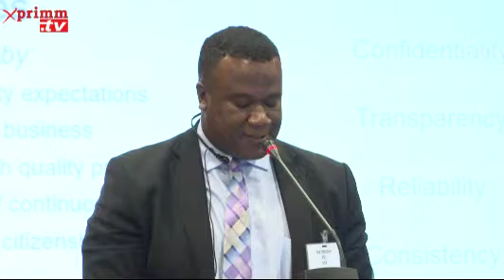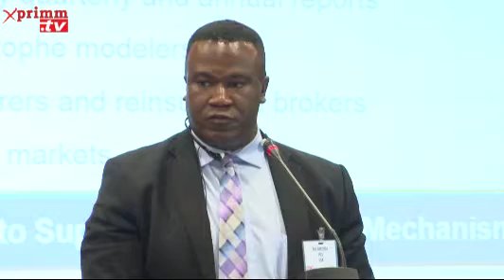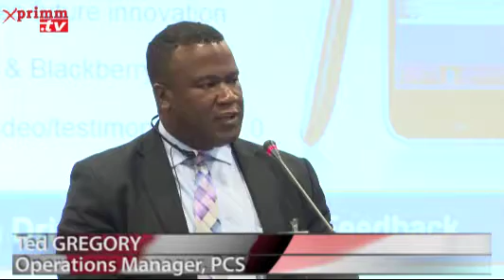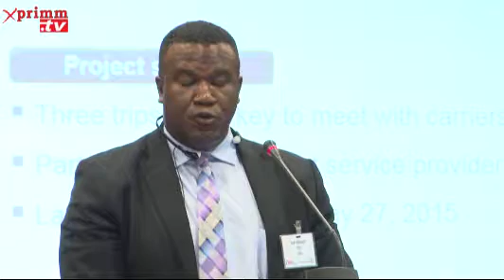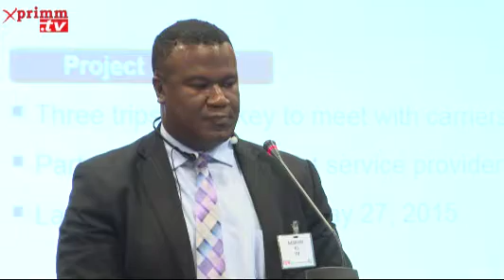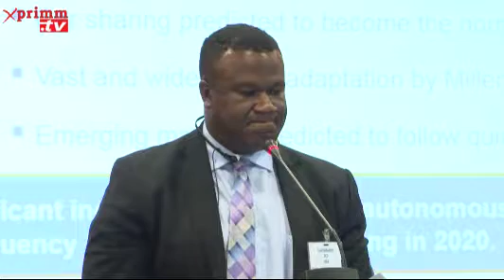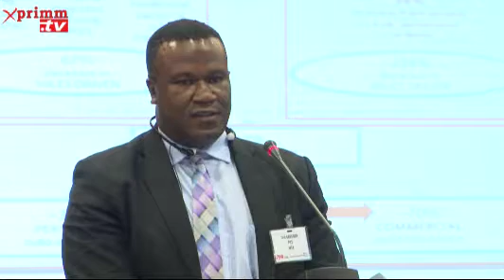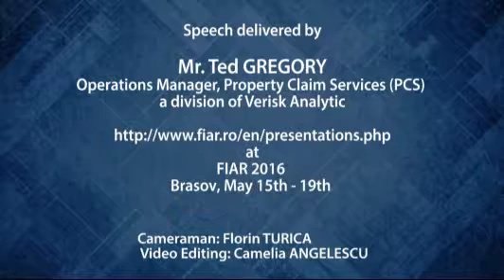FIAR 2016 - Insurance Market Trends CONFERENCE Ted GREGORY Operations Manager, Property Claim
Presentation May 17th, Brasov. Video original aici